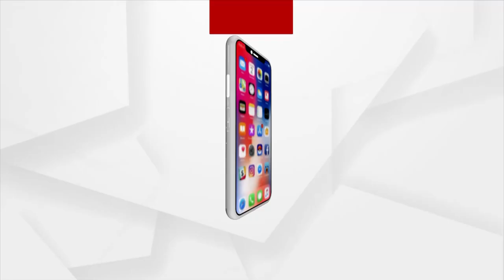Cuttack: Kartik Month's First Monday, Imposition of section 144 at Dhabaleswar Pitha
On the first Monday of Kartik Month the Dhabaleswar Pitha in cuttack district is deserted because of the covid restriction, The Aathgad administration has imposed Section 144(ruling that prohibits public gatherings in a given jurisdiction)